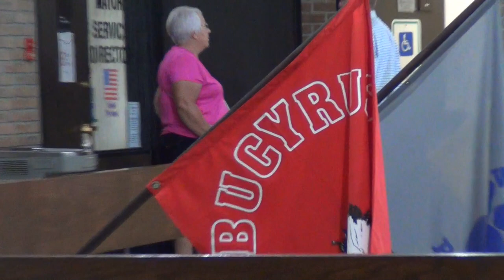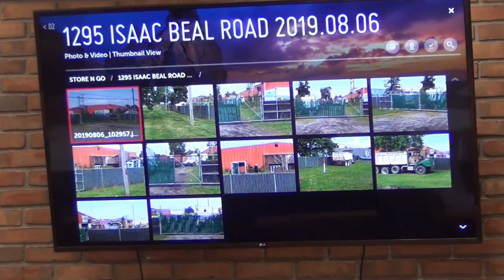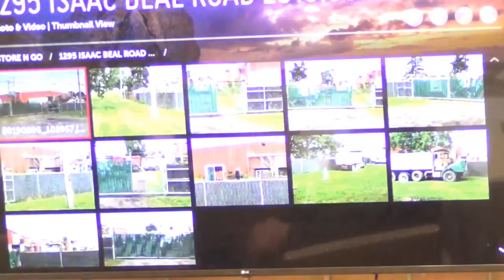Bucyrus Property Maintenance Appeals Board 8/27/19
"Grass in excess of 6 inches in height" and an "unlicensed motor vehicle" was the topic at a Property Maintenance Appeals Board hearing today. The owners of the property questioned why their property was being targeted but the Burger King / McFarlands trailer park property which currently has weeds much higher is being allowed to remain in violation.